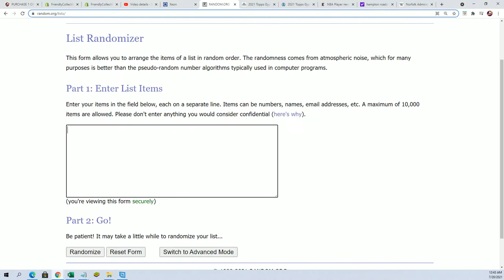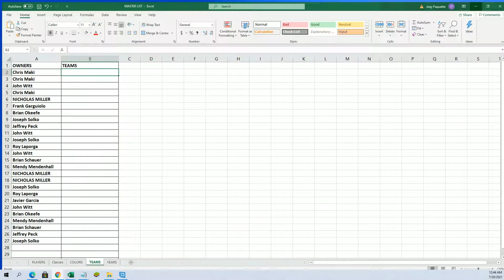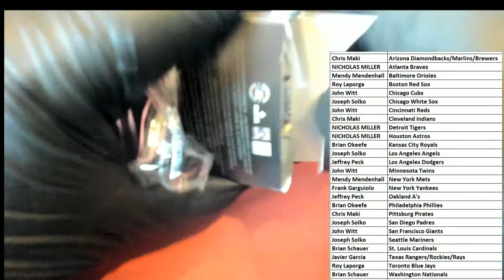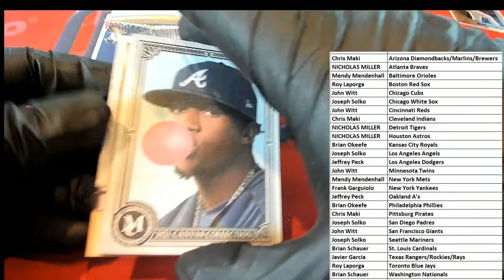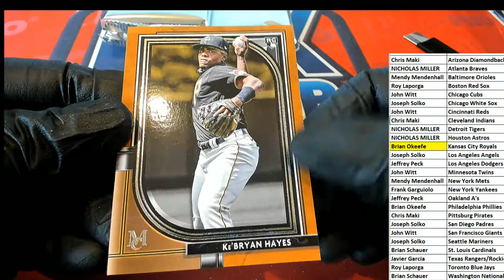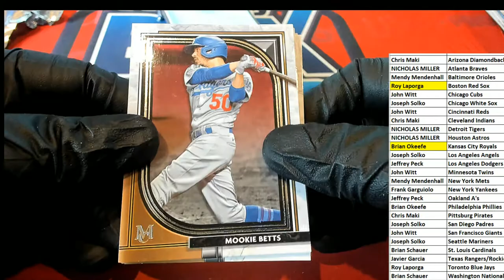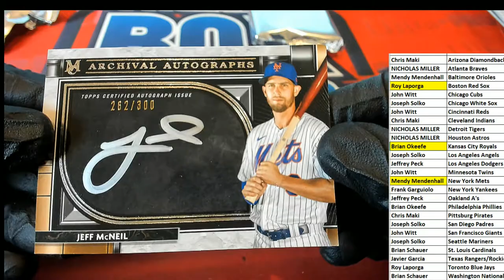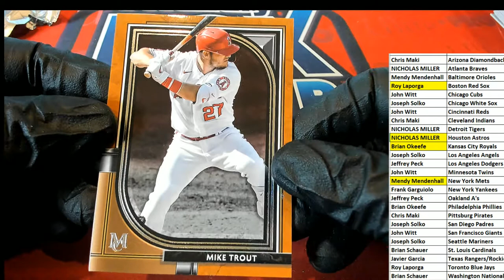2021 Topps Museum Collection Baseball Hobby ID 21MUSEUM164